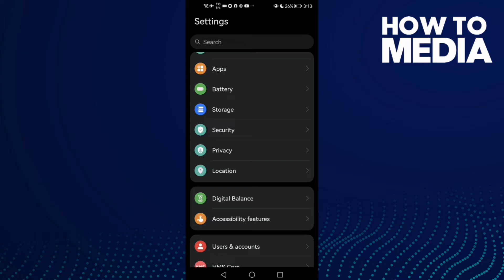How to Fix and Solve Validation Error in Pinterest on Android Phone - Mobile App Problem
in this video we discuss :